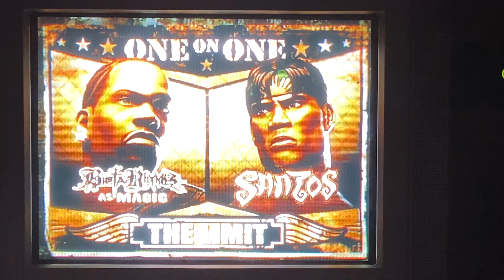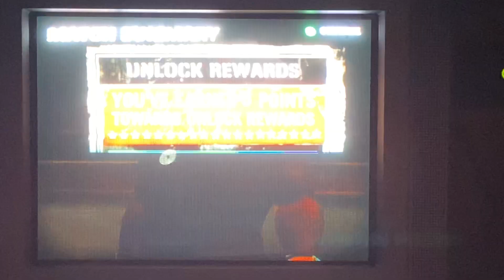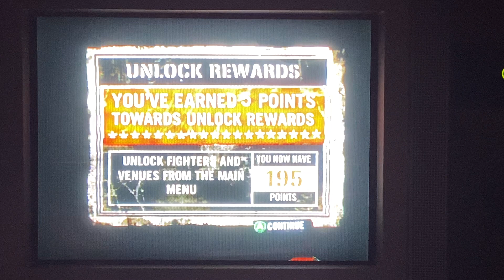Def Jam Fight For NY Gameplay-Busta Rhymes as Magic vs. Santos